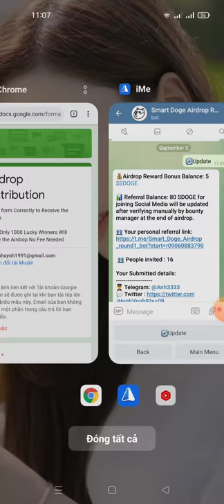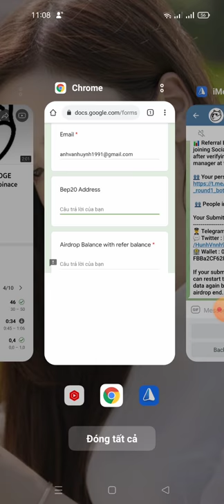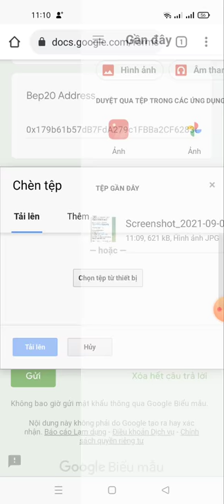update-hướng dẫn điền fom rút token SDOGE chỉ dành cho 1.0000 ví may mắn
Link fom